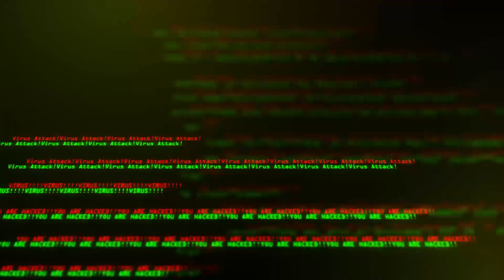Brain Frame All Deaths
All the death FMVs I edited for cyberpunk game jam title Brain Frame

Writing: Kyle Holmquist
Audio support: Cat Arthur
Acting: Miguel Moran + Dave HyperModeArt

For the Akupara Games game jam 2020